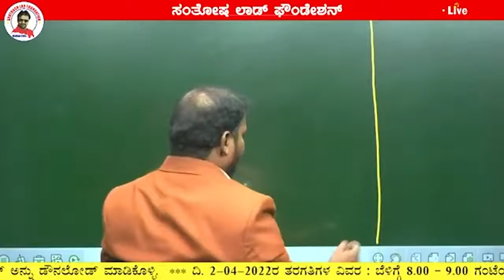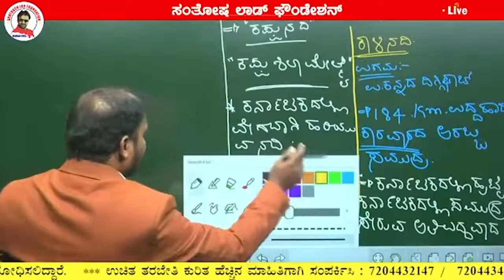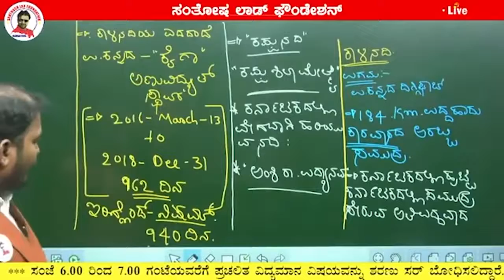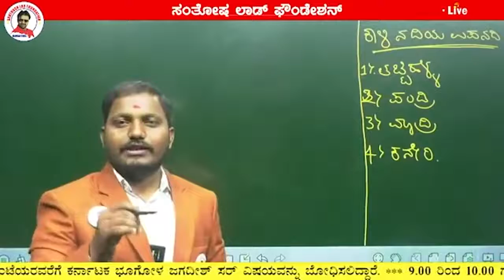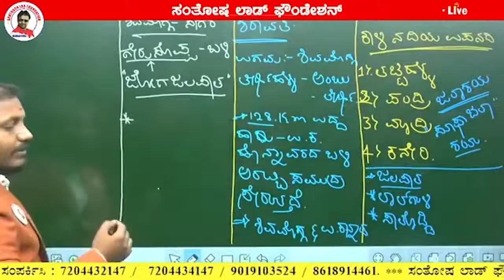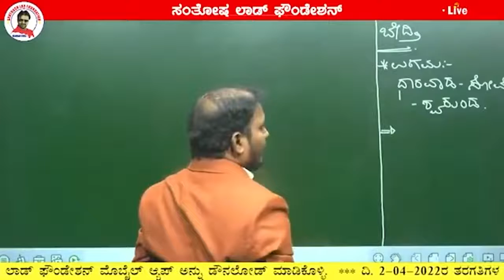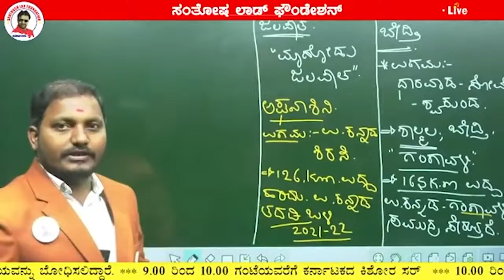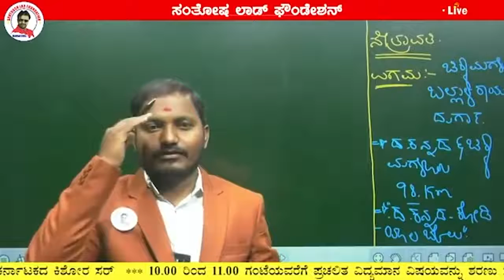KAS Lecture -1 _ Dt 2-04-22_ State Important by Jagadeesh Sir.